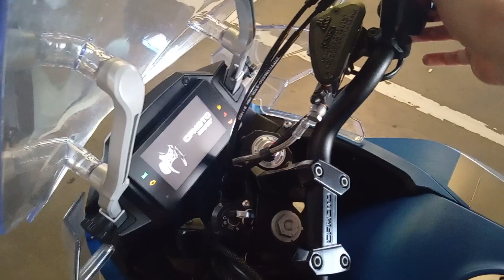Time for one last ride on the CF Moto 650 💙